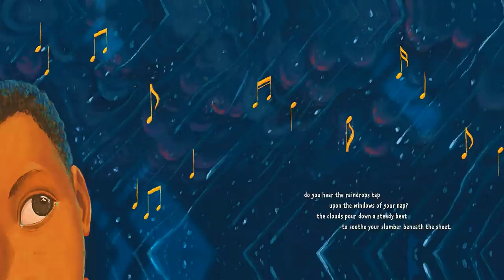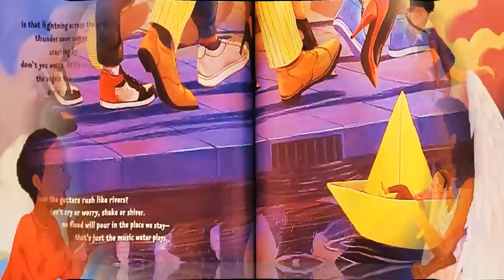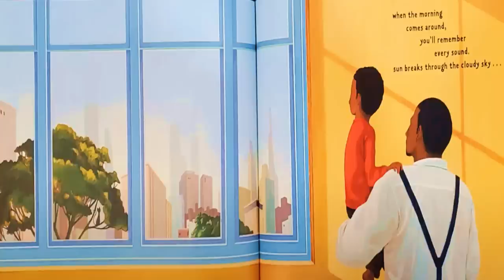Kids Books Read Aloud: NIGHTTIME SYMPHONY by Timberland and Christopher Myers | Children's Books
The sounds of the city at night create a lively lullaby in this melodious bedtime story and poem. Let's read and see what happens.

💫This is a heartwarming, remarkable, kidfriendly, fun, engaging picture book is filled with beautiful illustrated characters, a interesting plot and reading strategies that encourages children to process text, understand its meaning, and to integrate with what they already know. This book enhances comprehension, vocabulary, literacy and learning concepts. This story is great for children in Preschool, Kindergarten and/or elementary students. It teaches everyone about the importance of loving, appreciating and finding the good in every single day.

🔥BOOK LINK
Otter's Coat: The Real Reason Turtle Raced Rabbit: A Cherolachian Tortoise and Hare
Written by Cordellya Smith

🔥MUSIC CREDITS
«« Mokka Kids »